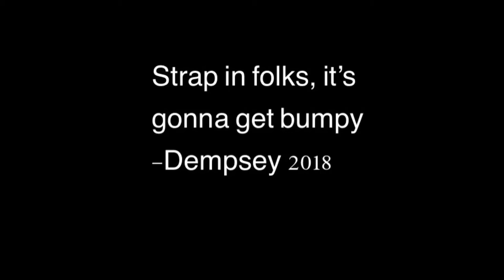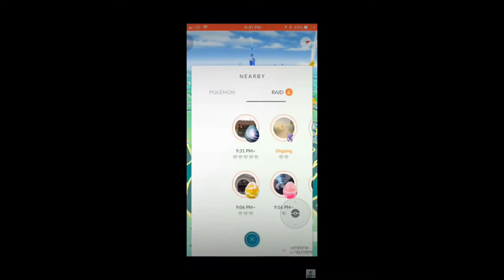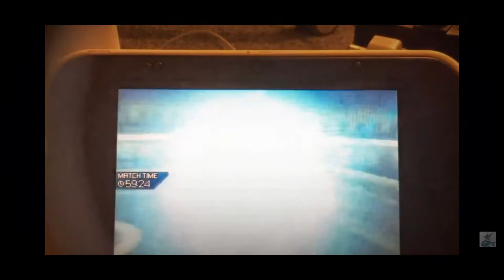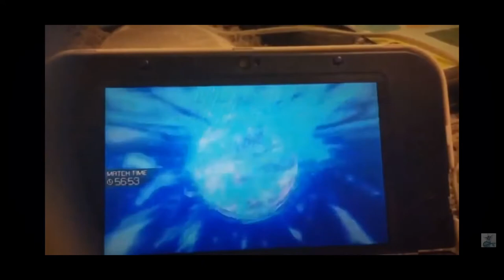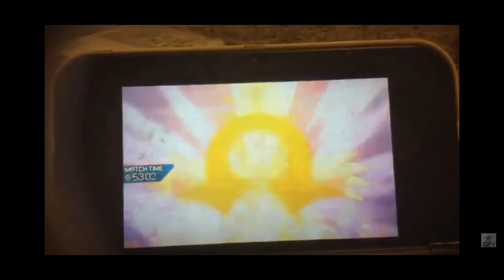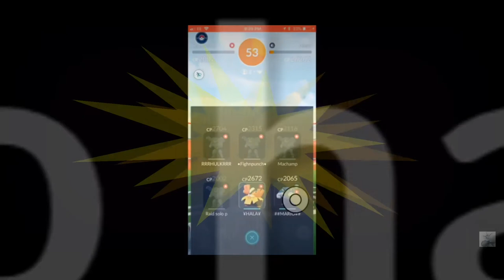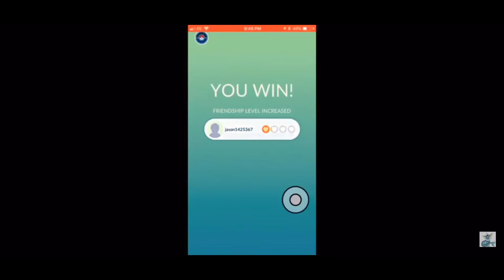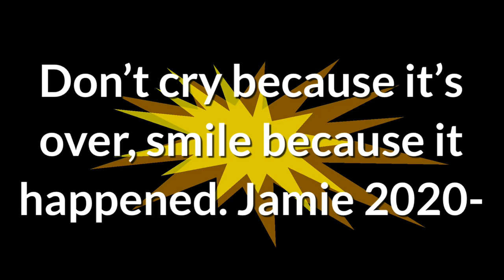Best of 2018 montage